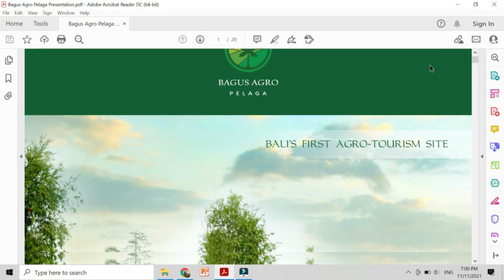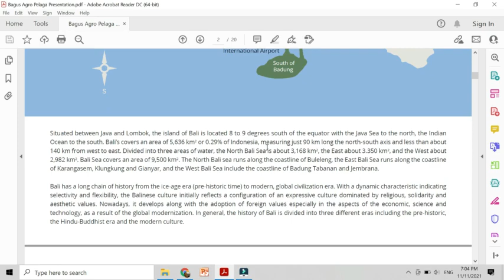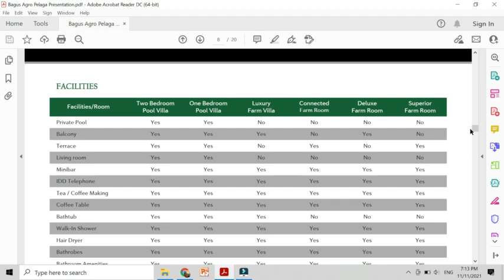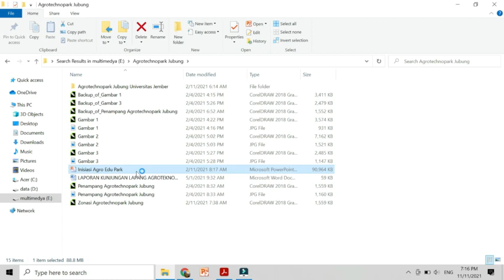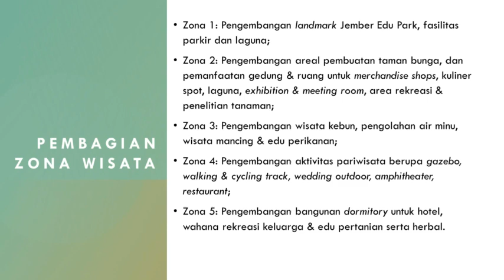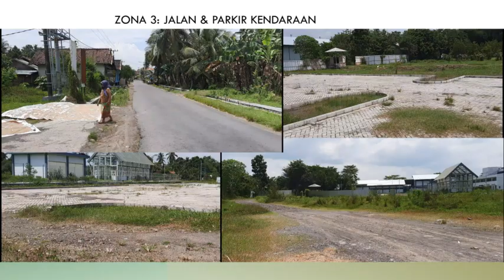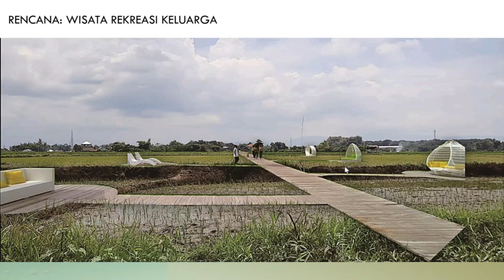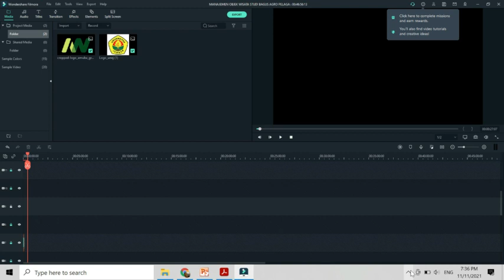MANAJEMEN OBJEK WISATA STUDI KASUS BAGUS AGRO PELAGA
Manajemen Objek Wisata Studi Kasus Bagus Agro Pelaga, Bali. Bagus Agro Pelaga terletak di Desa Pelaga, Ke. Petang, Bali.

Informasi seputar desa wisata, kelompok sadar wisata (pokdarwis), kuliner, agrowisata, wisata alam, wisata budaya, wisata religi, wisata minat khusus.